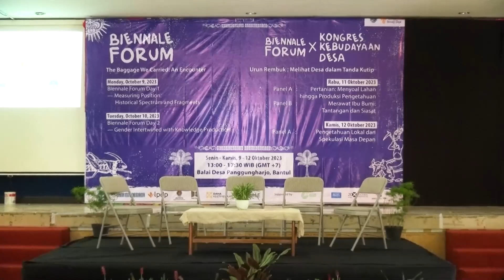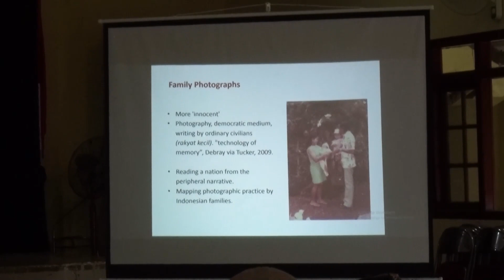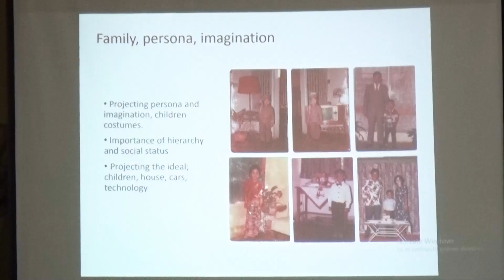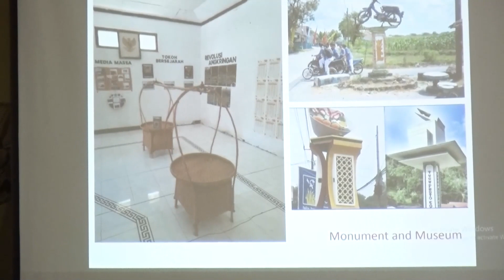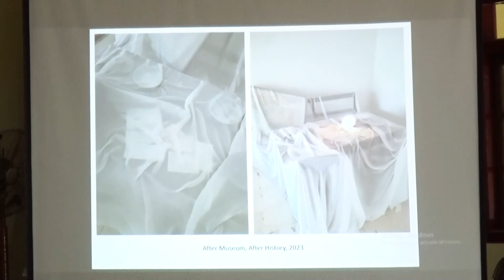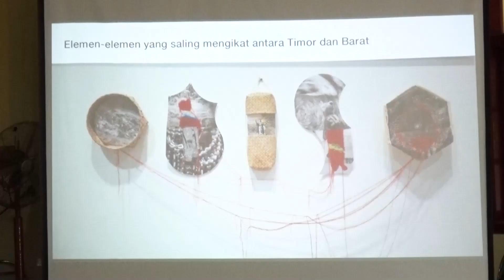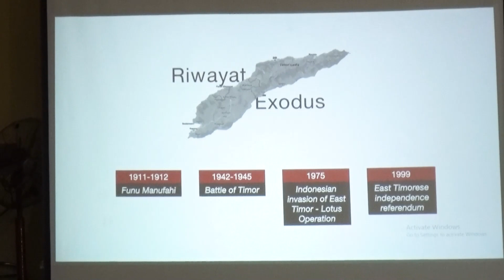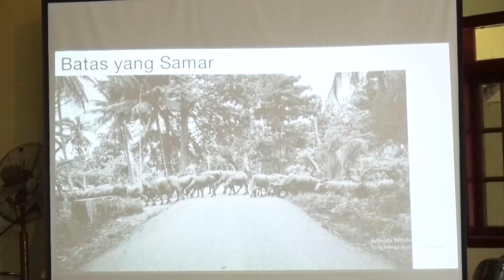Measuring Position: Historical Spectrum & Fragments - Biennale Forum Day 1 Panel 1-Biennale Jogja 17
The Baggage We Carried: An Encounter

Biennale Forum Day 1 Panel 1
Judul  : Measuring Position: Historical Spectrum and Fragments
Hari, Tanggal : Monday, October 9, 2023
Waktu  : 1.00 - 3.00 pm (GMT +7)
Tempat  : Panggungharjo Village Hall, Bantul

Speakers :
Arif Furqon (Unhistoried)
Alfred W. Djami & Tayu Matsumura (Photographer, Researcher)
Dr. Widya Fitria Ningsih, S.S., M.A. (History Lecturer)

Moderator : Hartmantyo Pradigto Utomo (Studio Malya)
Biennale Forum “The Baggage We Carried: An Encounter” tries to see in response to the Biennale Jogja 17 2023 “Titen: Embodied Knowledge – Shifting Grounds” itself that this event is the first meeting with new actors who have the baggage of knowledge, experience and their dynamics; that the first meeting was a process of getting to know and trying to understand each other between actors from various historical backgrounds and localities; and that in the first meeting, it is possible to make mutual repairs. Thus, at least three work areas of the participants were worth discussing: re-reading history and speculation, gender and knowledge production, and last but not least, open networks of ideas and art.

Measuring Position: Historical Spectrum and Fragments
Apart from being a symbol to describe the Jogja Biennale’s collaboration with the Eastern European region, this theme seeks to examine more closely the fragments of historical events that occurred in Indonesia and Eastern Europe, which at several points have similarities - ideologically and, somehow, their fate after the weakening of the Movement. Non-Alliance (NAM) and World War II. What needs to be highlighted is artistic expression in response to the socio-political dynamics that occurred at that time and after the fall of socialism in both regions: what changes and where are we now? Considering that history is made up of continuous discontinuities, reviewing fragments of the past to find out our current position (both in terms of art and as citizens) is exciting. Thus, the theme is divided into two panels, where the first panel reviews the framework of ideas. In contrast, the second panel looks at the practices of rereading history or speculating on it that are emerging today.

BIENNALE JOGJA 17

Didukung oleh:
Ditjen Kebudayaan Kemdikbud RI (@budayasaya @kemdikbud.ri @lpdp_ri)
Dinas Kebudayaan DIY (@dinaskebudayaandiy)
Taman Budaya Yogyakarta (@tamanbudayayogya)